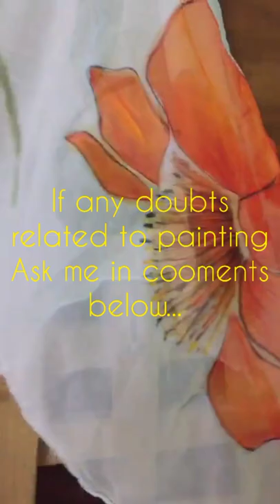Chiffon Scarf Fabric Painting Tutorial / How to Paint a Chiffon Scarf / Easy Hand Painting